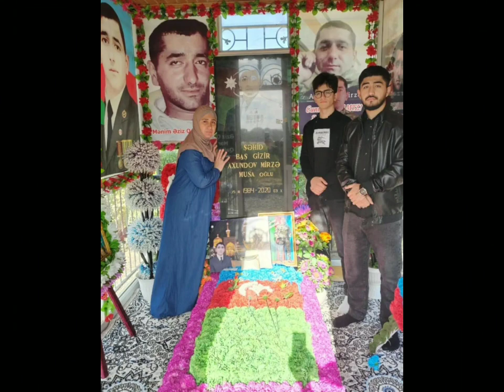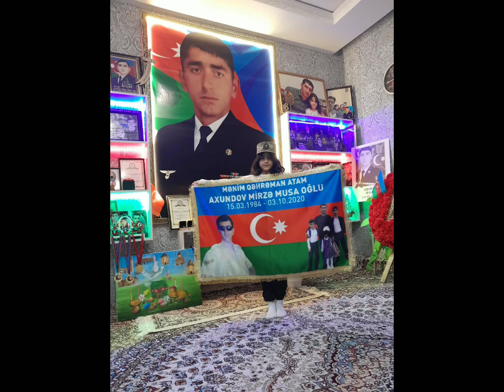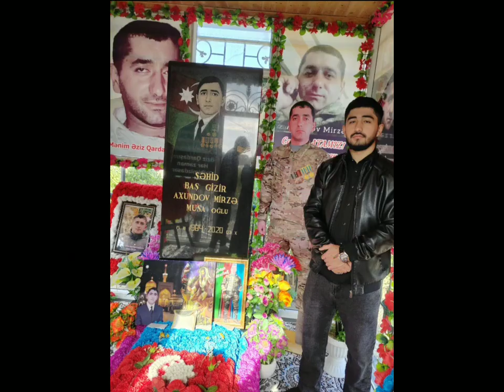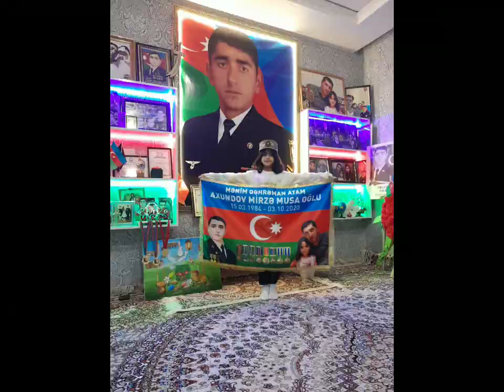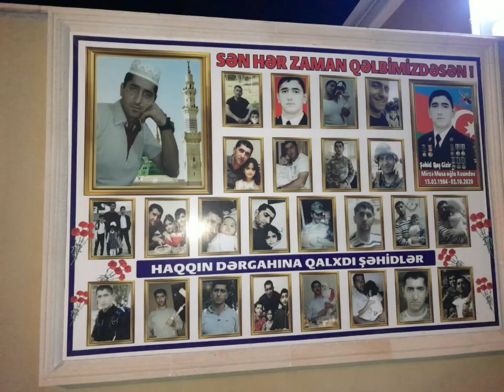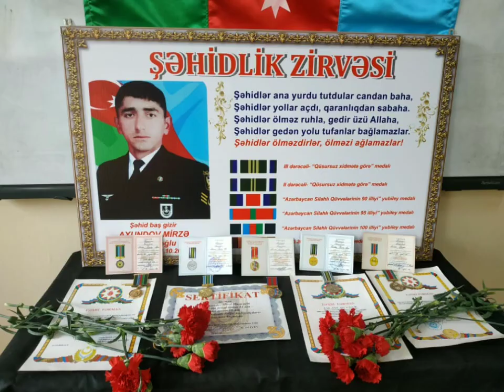Elnur Beyleqanli Sehid Mirze Axundovun Xatiresine 2023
Söz.Elnur Beyleqanli